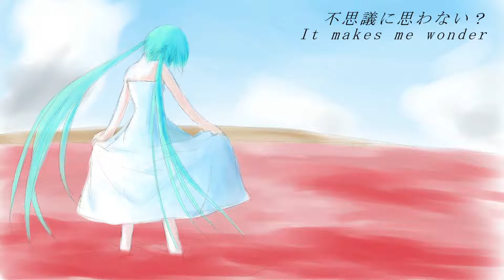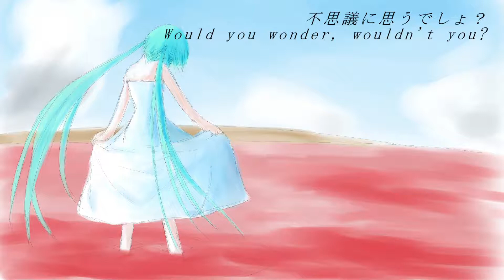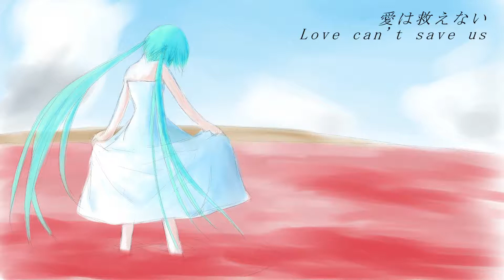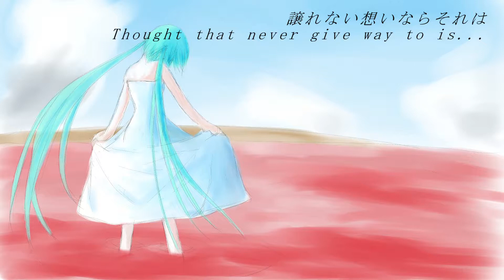【初音ミク】Question【オリジナル】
こんばんは、legataです。

少し前にできていたのですが、投稿しようか迷っていたものです。
理由としては重いとか偽善くさいとかありますが、
何より自分の本心なのか？と言ったところです。

いつもはアレンジまでし終わってから歌詞に入るのですが、
今回は詞を先に作ったものです。
イラストは自分に見えてる景色のイメージです。

正直、伝えられる程の自分の答えがある訳じゃないですが、
ご視聴下さった方、感謝です